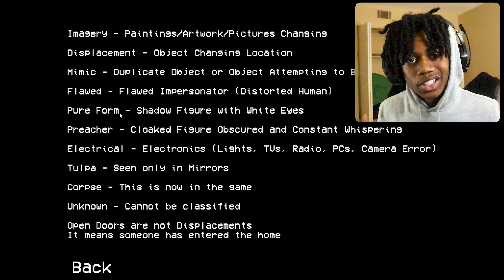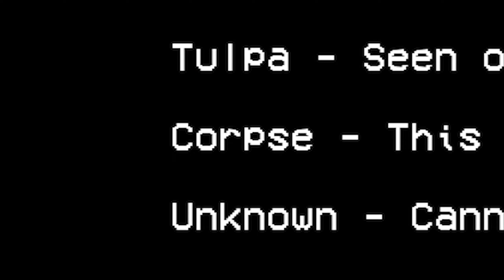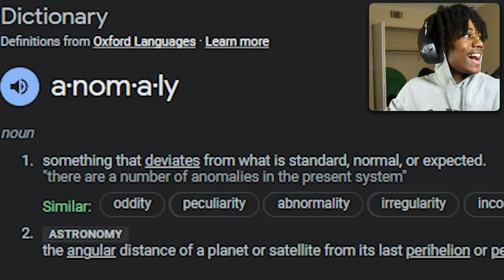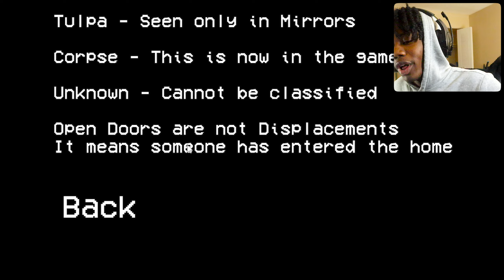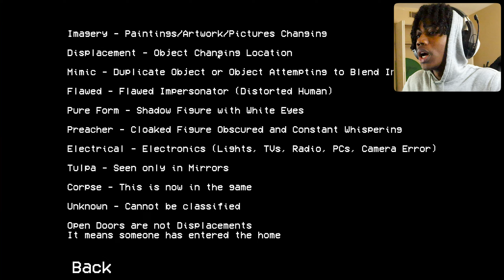This THING Broke Into My House | Alternative Watch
so I finally played alternative watch...